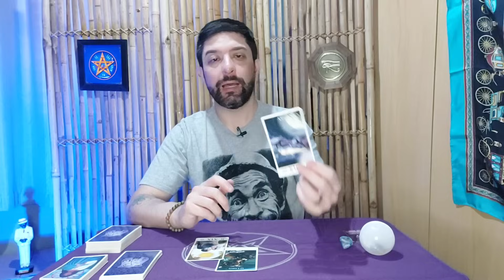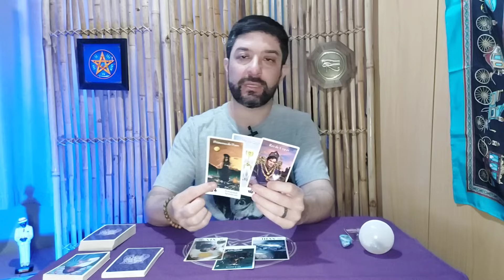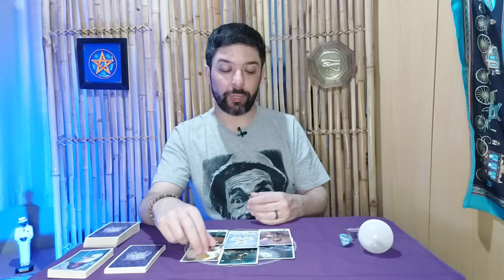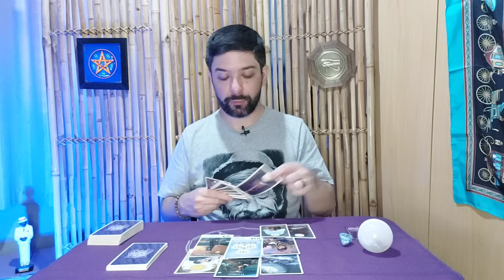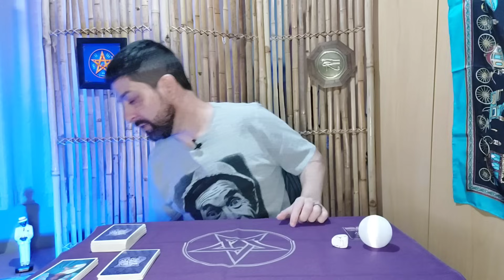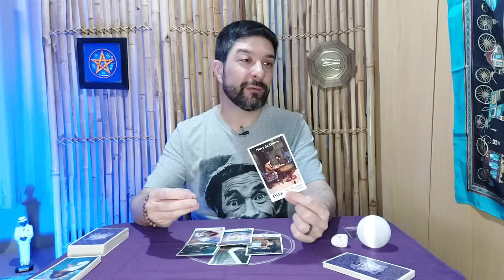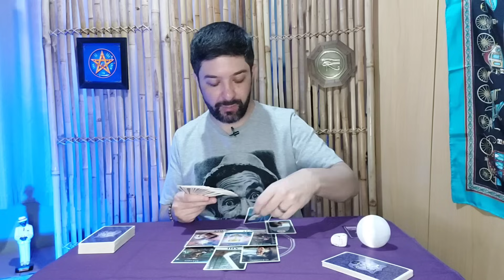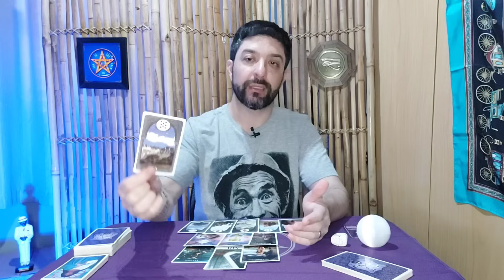COMO ELE(A) ESTÁ EM RELAÇÃO A VOCÊ? 🔥🔮 TAROT DE HOJE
COMPARTILHE!